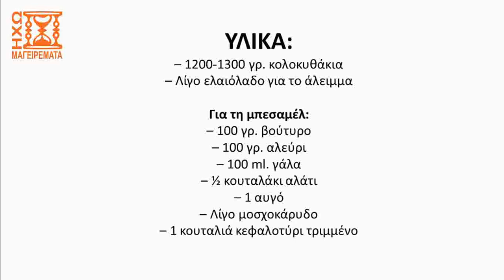Κολοκυθάκια σε ταψί με κιμά & μπεσαμέλ. Πάθαμε πλάκα όταν δοκιμάσαμε! (ταχύτητα Χ2) - ηχωμαγειρέματα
Δείτε σε αυτό το βίντεο την έκδοση με ταχύτητα ομιλίας Χ2 μιας πρωτότυπης συνταγής - πρότασης, για να φτιάξετε ένα πιάτο πεντανόστιμο, τα κολοκυθάκια στον φούρνο με κιμά και μια ελαφριά μπεσαμέλ. Το δοκιμάσαμε και είναι πλέον από τα καλοκαιρινά φαγητά που αγαπάμε! Το μυστικό φυσικά είναι τα φρέσκα κολοκυθάκια. Δοκιμάστε να το μαγειρέψετε..!
Ελπίζουμε να σας άρεσε η συνταγή ή το βίντεο. Αν ναι, αφήστε ένα σχόλιο ή ένα λάικ ή κοινοποιήστε στους φίλους σας ή στο κοινό σας ή ενισχύστε μας με ένα οποιοδήποτε ποσό κάνοντας κλικ στο "Σας ευχαριστούμε" κάτω από το βίντεο.

Δείτε τη συνταγή με την ησυχία σας, με περισσότερες λεπτομερείς περιγραφές και εικόνες στον ιστότοπο μας